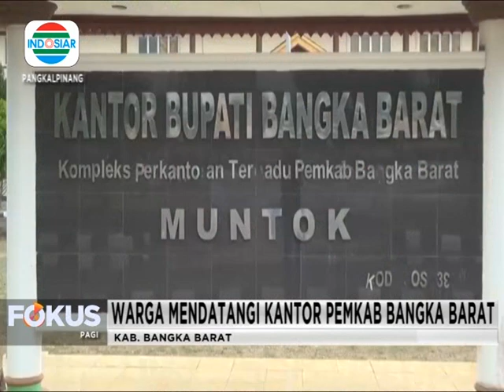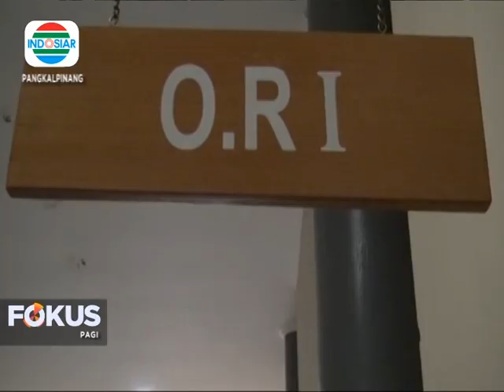AKTIVITAS TAMBANG TIMAH ILEGAL DI PERKEBUNAN SAWIT DESA BERANG KECAMATAN SIMPANG TERITIP DITERTIBKAN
SAKSIKAN TERUS BERITA SEPUTAR BANGKA BELITUNG DALAM PROGRAM BERITA BANGKA BELITUNG SETIAP HARI SENIN - JUMAT PUKUL 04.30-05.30 WIB HANYA DI INDOSIAR BANGKA BELITUNG.